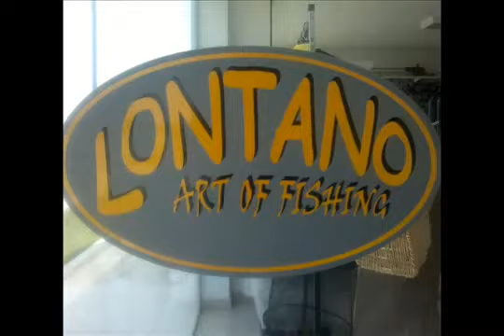Cyprus JİGGİNG (İn North Cyprus )(amberjack fishing hunt)( POLAT GÜNEYLİ ÖNDER YILDIRIM İLKE HÜRSÖZ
KUZEY KIBRIS TÜRK CUMHURİYETİ SULARINDA KAPLICA BÖLGESİNDE İLK JİGGİNG DENEMEMİZDE 13 KG MİNERİ YAKALADIK...YİNE GÜZEL BİR KLİP ŞEKLİNDE SİZLERE SUNUYORUM.İYİ SEYİRLER...